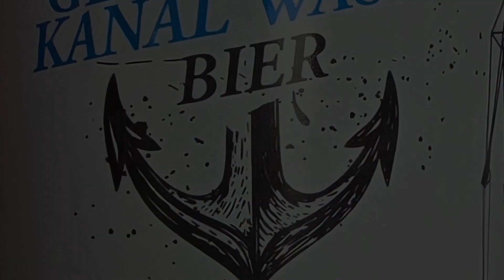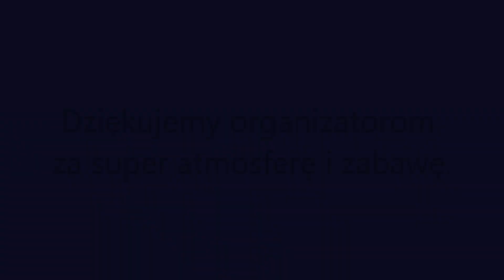Kanał Gliwicki z HDK Knurów